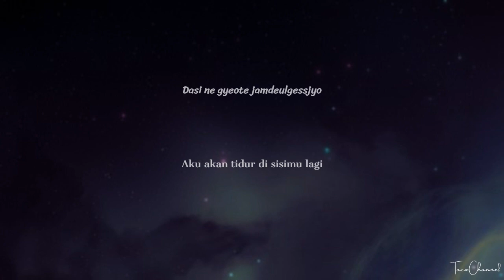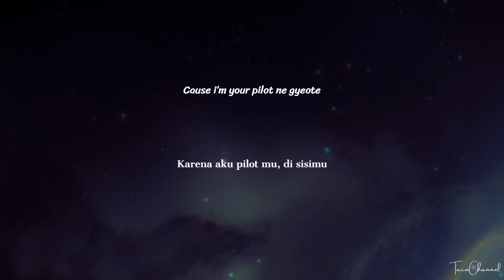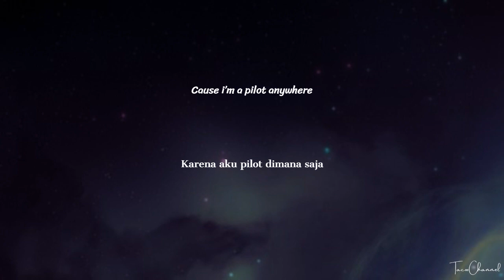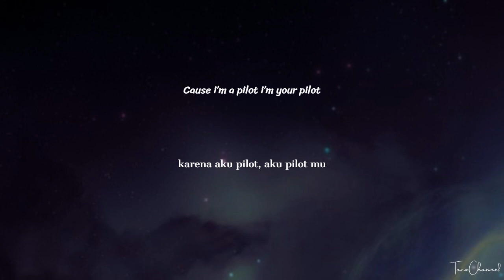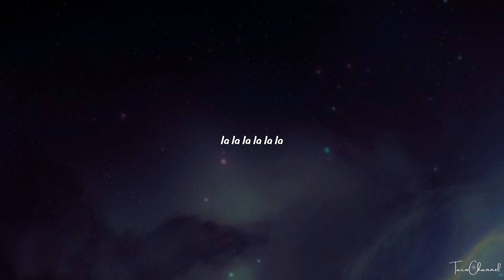Serim (Cravity) cover - Galaxy (Rom/Ind) lyrics lirik terjemahan Indonesia